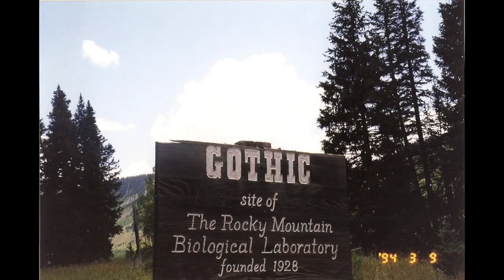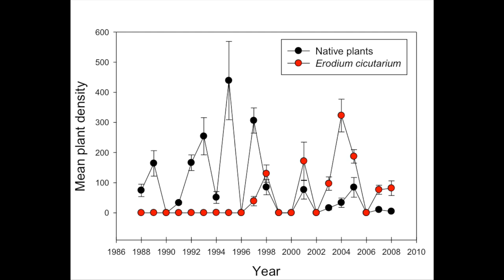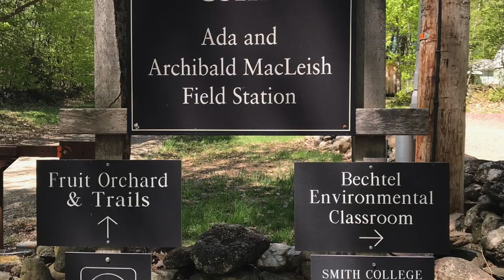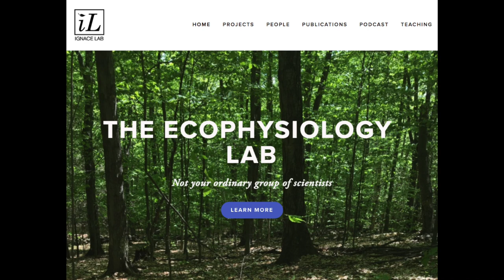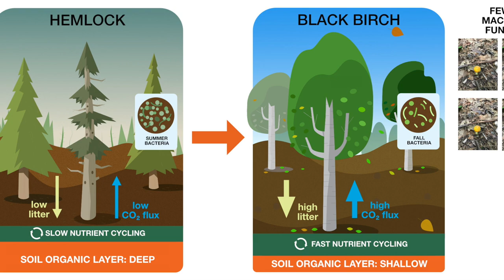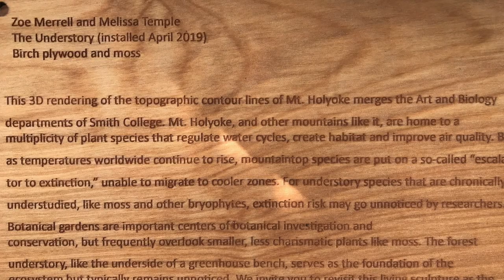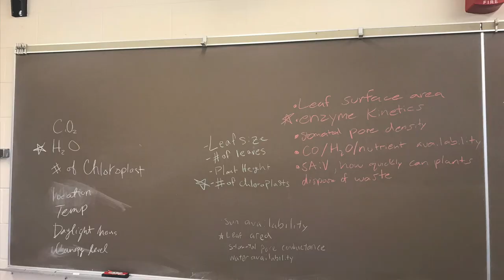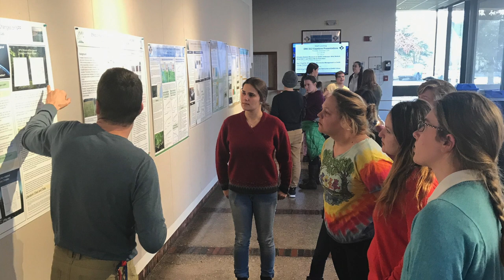Introduction to Plant Physiology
Just a short introduction to my background and approach to the course.
(Plant Physiology Spring 2020)